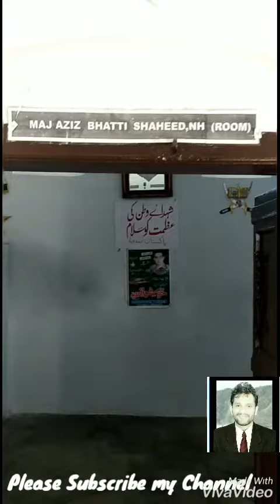میجر عزیز بھٹی شہید کی آخری آرام گاہ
The Home and Restingplace of Major Aziz Bhatti Shaheed